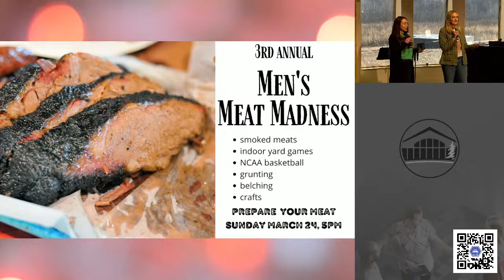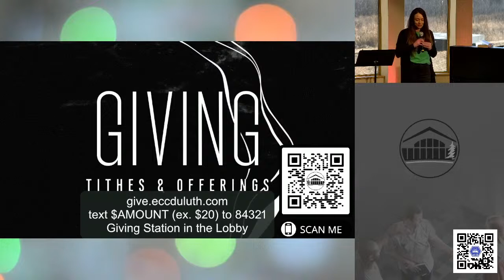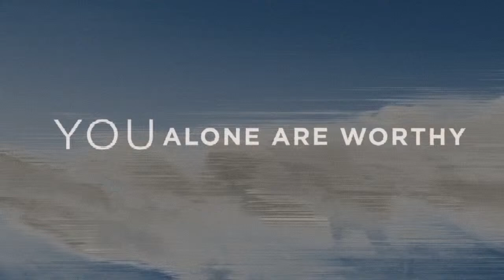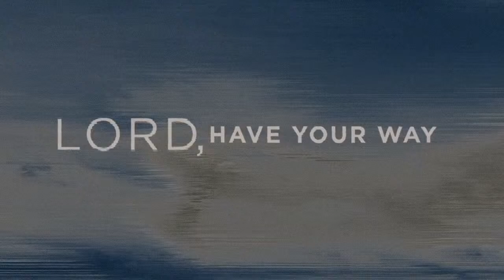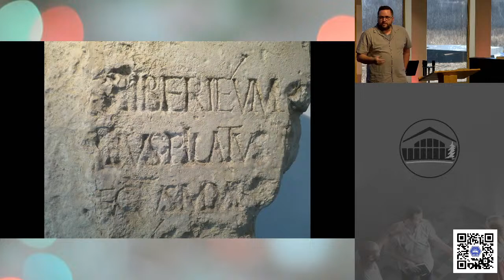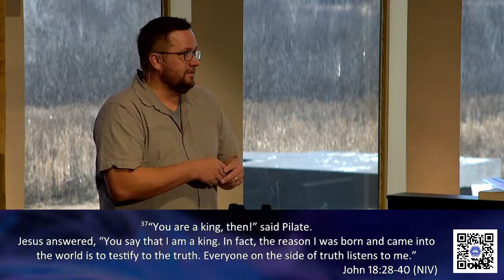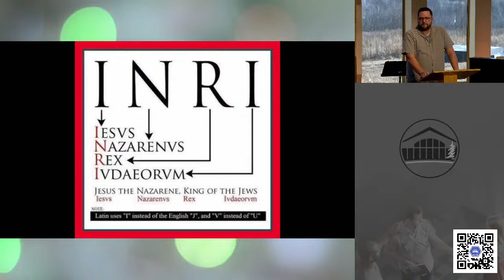Vantage Point: Pilate | Tom Asbury | March 10, 2024